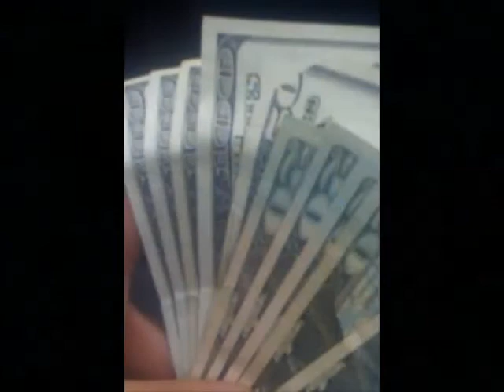All About Money ft. Ya Boy E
HP Media Smart